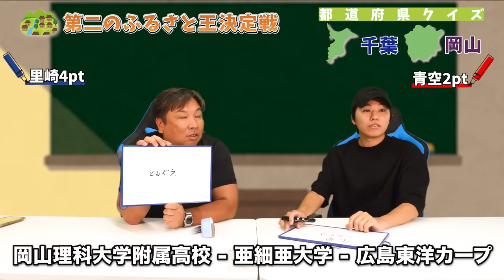【地元愛対決】岡山県出身の"現役NPB選手"あなたは何名知っている？